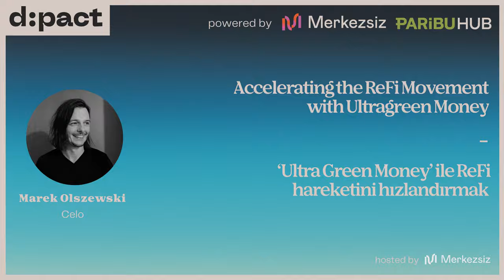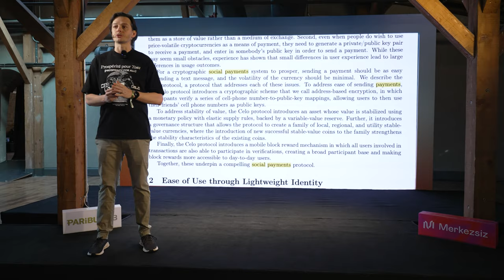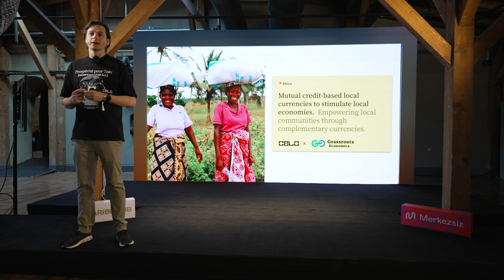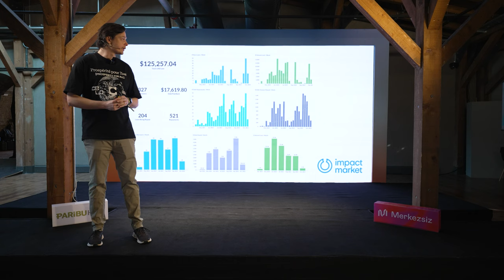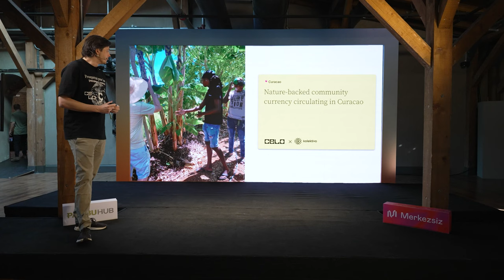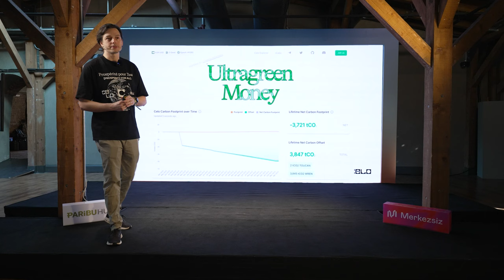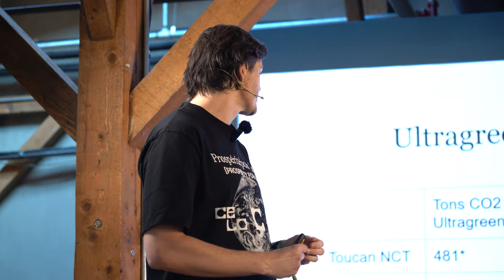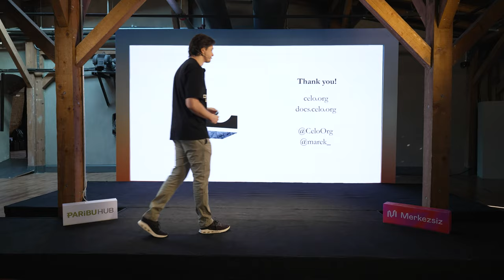Accelerating the ReFi Movement with Ultragreen Money d:pact Conference November, 2023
Accelerating the ReFi Movement with Ultragreen Money

Blockchain, as a mass-coordination tool, unites regenerative efforts for a more equitable world. Marek Olszewski, Celo Co-Founder, is showcasing real-world impacts of Celo projects advancing a prosperous, regenerative financial system.

‘Ultra Green Money’ ile ReFi hareketini ivmelendirmek

Blok zinciri, kitlelerin bir araya gelerek daha adil ve sürdürülebilir bir dünya oluşturma hedefine odaklanan ReFi hareketini destekleyen bir araç olarak önemli bir potansiyele sahip. Marek Olszewski, Celo'nun refah için koşullar oluşturma misyonunu ilerletme çabalarını detaylı bir şekilde paylaşıyor.

*d:pact is co-organized by Merkezsiz and Paribu Hub, with content partnerships including Funding the Commons, Regens Unite, and Token Engineering Academy.